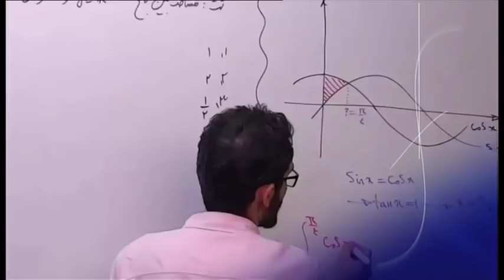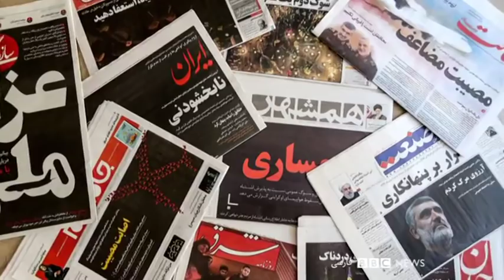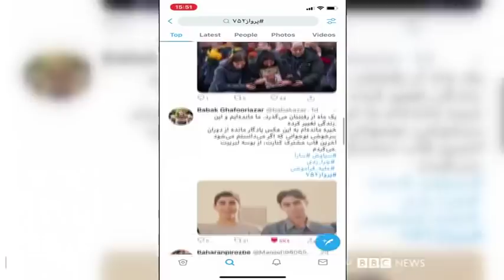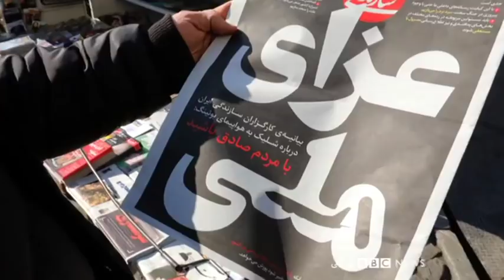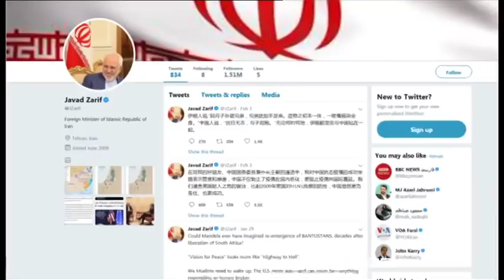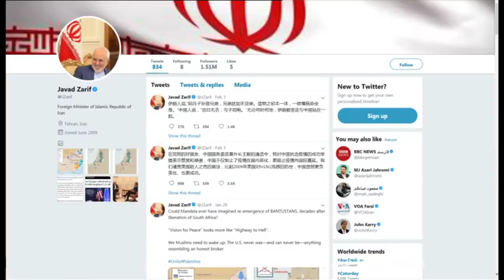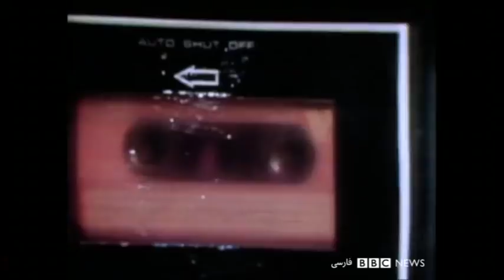تنگ شدن فضای روزنامه نگاری در ایران بدنبال رسوایی‌های پیاپی - ۶۰ دقیقه ۱۹ بهمن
روزنامه‌نگاری در ایران همیشه حرفه ای خطرناک و پردردسر بوده. حرفه ای که نه تنها باید زیر فشار سانسور و ارعاب حاکمیت کار کند، بکله از تیغ تیز انتقاد مخاطبانش هم در امان نیست. در شرایطی که رسانه های داخلی بابت چگونگی پوشش خبر سرنگونی هواپیمای اوکراینی زیر ذره بین افکار عمومی قرار گرفته اند، حاکمیت هم بیکار ننشته و دوری تازه از  فشارها را علیه روزنامه نگاران آغاز کرده. در دو هفته گذشته ماموران امنیتی پس از تفتیش خانه  شش روزنامه نگار وسایل کار، کامپیوتر، موبایل، کتاب و اموال دیگر آنها را توقیف کرده اند بدون آنکه خود این افراد را بازداشت کنند. منتقدان می گویند این روش جدید نیروهای امنیتی است تا با سرکشی در لوازم شخصی برای آنها اتهام بتراشند تا زمینه قضایی بازداشت شان را توجیه کنند. اقدامی که چند نهاد بین‌المللی از جمله سازمان گزارشگران بدون مرز را نگران کرده. فدراسیون بین‌المللی روزنامه‌نگاران هم گفته اطلاعات سپاه پاسداران طراح و عامل  این اقدامات است.